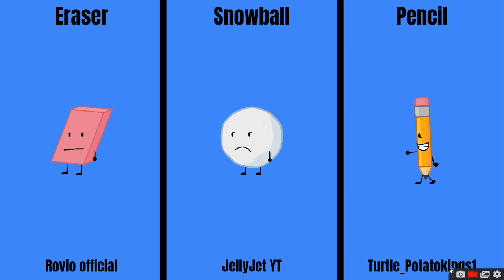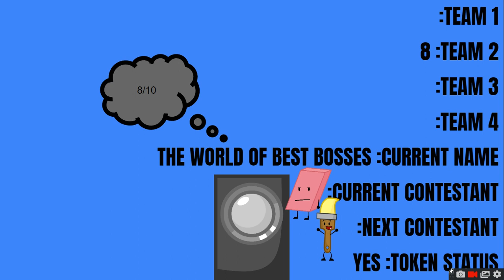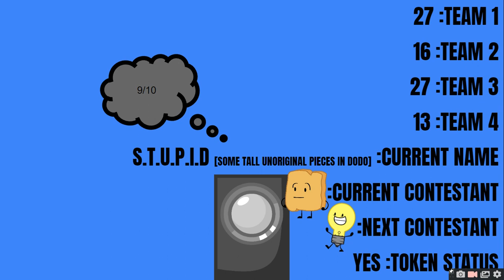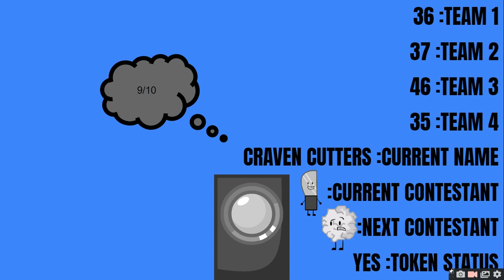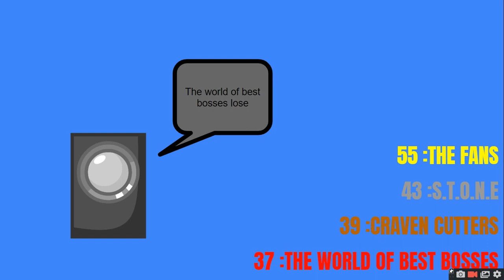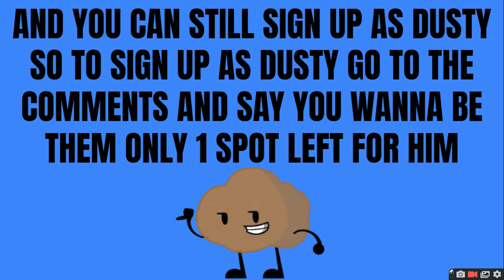The Objects Renaissance Comeback Camp 1B "Who Will It Be" [RESIGNUPS FOR DUSTY 1/1]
Episode 1B

Dusty [taken by BlueEraser]

Here is who is in and not

Firey [taken by CookieAniminanations]
Leafy [taken by Blue Ball]
Bubble [taken by awesomegodball]
Flower [taken by Tutto Qui]
Spongy [taken by Woody Fan 595]
Rocky [taken by Super Mario Plushies]
Match [taken by Leafylover64]
Pen [taken by the epic red pen]
Blocky [taken by SVT_WINTER]
Eraser [taken by Rovio official]
Snowball [taken by JellyJet YT]
Pencil [taken by Turtle_Potatokings1]
Ice Cube [taken by Some object show fan]
Woody [taken by BattleForDollarsOfficial]
Gelatin [taken by Landon The Ordinary]
Ruby [taken by DefaultAwareness]
Donut [taken by 0 i see]
Bomby [taken by ꧁Thinker TB (TTB)꧂]
Yellow Face [taken by Chillager The Monkey]
Book [taken by Iamsaw]
Knife [taken by Abaser2020 Mini]
OJ [taken by Maxgamer439]
Pickle [taken by AlexTheHidingNinja]
Paper [taken by Host 23]
Nickel [taken by Pylon Mekeke]
Lightbulb [taken by Rainbowmations BFB]
Paintbrush [taken by Klarin Berc]
Baseball [taken by TJGaming]
Suitcase [taken by The Remaining Guest]
YinYang [taken by Lil Lito-VGA]
Trophy [taken by Hexagotion]
Cheesy [taken by Exotic Toad]
Test Tube [taken by John Hunter]
Fan [taken by Kamren Gaming]
Snowglobe [taken by Ezekiel]
Candy [taken by FireGuy_Mario69]
Melony [taken by J The S'more Boy]
Masky [taken by tendo life]
Fly Swat [taken by Michael W]
Crayon [taken by GunnarTheCreator2010]
Tissue [taken by Supatchaya Suppa]
Kite [taken by RedRoky]
Popcorn [taken by Blue skittle]

The 4 Official Captains Of The 4 Teams And The Names Will Be Revealed In This Episode

Also I Might Not Be At The Premiere Because I Might Sleep In